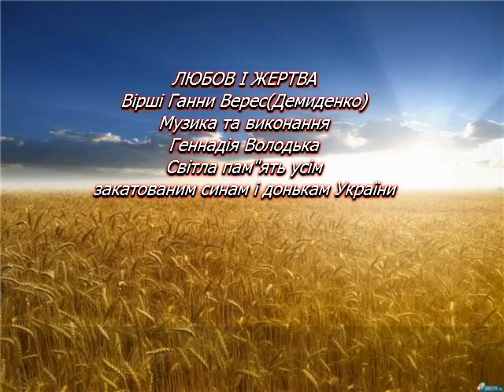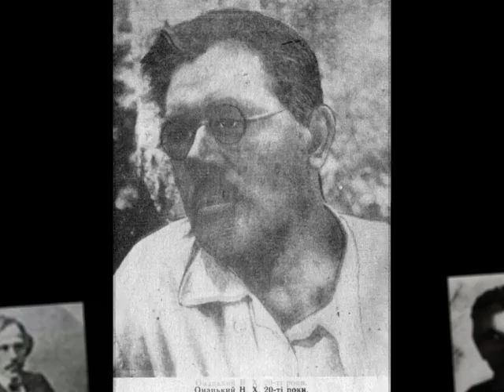Любов і жертва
Присвячено усім закатованим українцям.